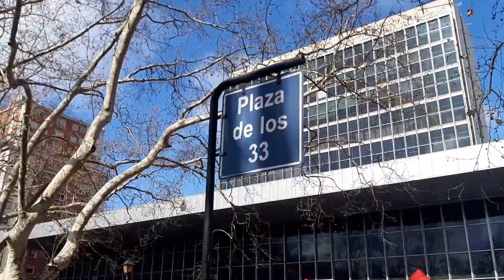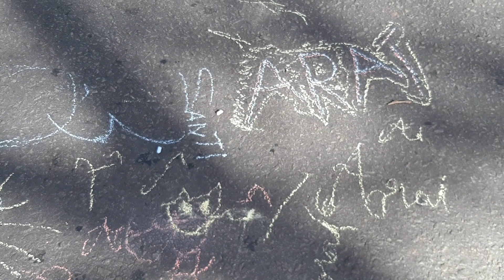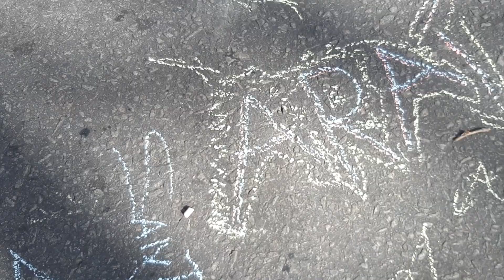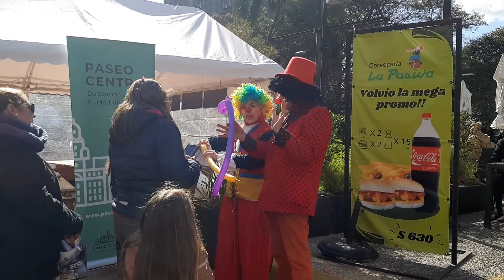Celebrando el Día de la Niñez en la Av.18 de Julio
¡Únete a nuestra emocionante celebración del Día de la Niñez en la icónica Av. 18 de Julio! Sumérgete en un día lleno de diversión, risas y actividades especiales diseñadas para honrar a los más pequeños. Descubre cómo compartimos alegría y momentos inolvidables mientras exploramos juntos esta emblemática avenida. ¡No te pierdas esta festividad llena de magia y felicidad para los corazones jóvenes y los jóvenes de corazón!

Con la participación especial de los amigos de @eco-circosocial9272